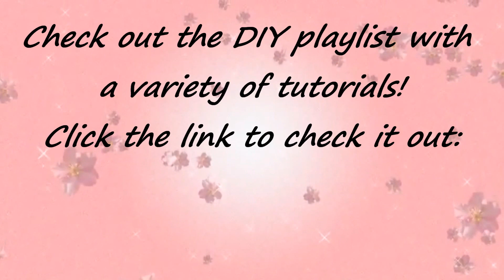( ='‿ '= ) DIY Sanrio Characters Card Holder ( ='‿ '= )